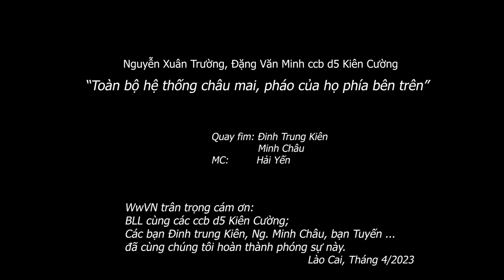2.057 (5) Toàn bộ hệ thống châu mai, pháo của họ phía bên trên